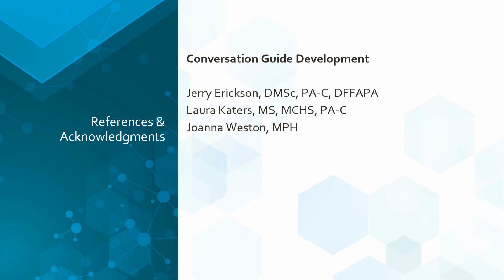A Conversation About Cognitive Bias in Medicine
Dr. Jerry Erickson and Dr. Jill Mattingly discuss how different cognitive biases can impact the way we treat patients, including how we treat and address their pain.